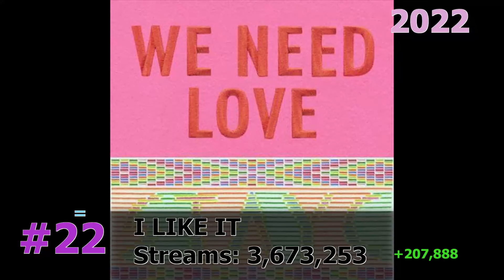25 Most Streamed STAYC Songs on Spotify March 2024